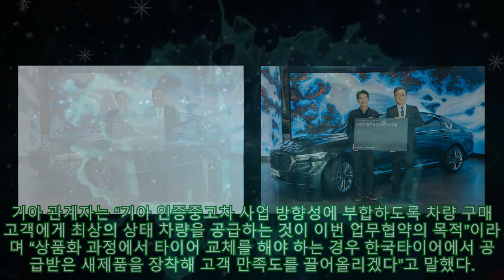기아, 한국타이어 '내연기관ㆍ전기 인증중고차' 타이어 공급 업무협약 체결 |카24/7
기아, 한국타이어 '내연기관ㆍ전기 인증중고차' 타이어 공급 업무협약 체결 |카24/7 [오토헤럴드=정호인 기자] 기아가 지난 14일 브랜드 체험관 ‘기아 360'에서 한국타이어앤테크놀로지와 인증중고차용 타이어 공급에 관한 업무협약(MOU)을 체결했다고 15일 밝혔다. 기아 권혁호 부사장, 한국타이어 박종호 한국사업본부장등 주요 관계자들이 참석한 가운데 협약식을 갖고, 고품질 인증중고차 제공을 위한 타이어 공급 협력체계를 구축하기로 했다. 기아는 이번 협약을 통해 중고차를 매입해 상품화하는 과정에서 타이어 교체가 필요한 차량에 한국타이어 메인 브랜드 제품을 장착한다. 승용차와 SUV 차량에는 각각 한국타이어의 사계절용 밸런스 타이어 ‘키너지 ST AS’와 온로드용 SUV 타이어 ‘다이나프로 HL3'가 장착된다. 대표 전기차 모델 ‘EV6’에는 전기차 전용 타이어 ‘아이온 에보 AS’, 고성능 스포츠 세단 ‘스팅어’에는 초고성능 타이어 ‘벤투스 V12 에보 2’ 등 차량의 종류와 성능을 고려한 타이어를 장착할 예정이다. 기아 관계자는 “기아 인증중고차 사업 방향성에 부합하도록 차량 구매 고객에게 최상의 상태 차량을 공급하는 것이 이번 업무협약의 목적”이라며 “상품화 과정에서 타이어 교체를 해야 하는 경우 한국타이어에서 공급받은 새제품을 장착해 고객 만족도를 끌어올리겠다”고 말했다.